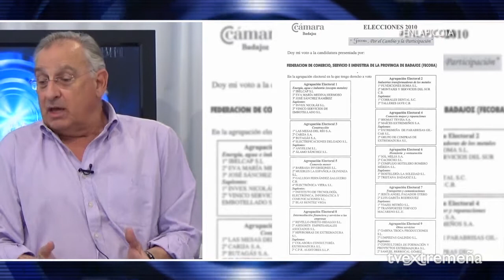TELEVISIÓN EXTREMEÑA 05-06-17 EN LA PICOTA 604 MORILLO,, GRUART HERNANDEZ ROMERA MURILLO